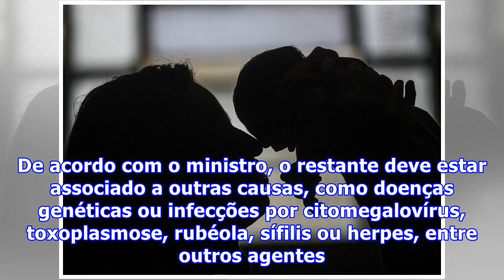Ministro da Saúde acredita que 40% dos casos de microcefalia tem relação com Zika vírus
O Ministro da Saúde Marcelo Castro afirmou acreditar que 40% das notificações de microcefalia no Brasil sejam relacionadas ao Zika vírus. De acordo com o ministro, o restante deve estar associado a outras causas, como doenças genéticas ou infecções por citomegalovírus, toxoplasmose, rubéola, sífilis...